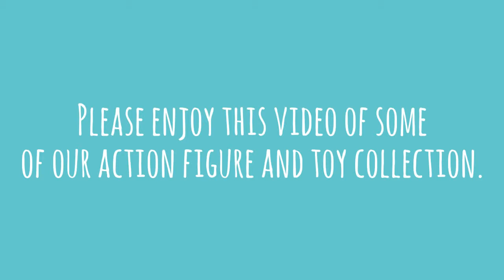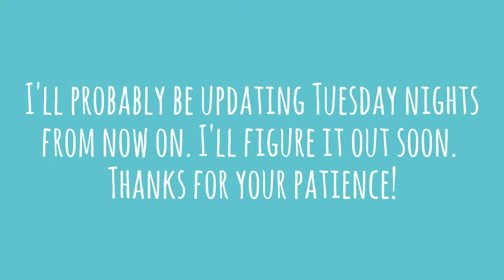Some Collecty-bits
As sort of an apology about how irregular my posting schedule has been of late, here is a small tour of sorts, of some of the collected goods around the condo. Many are just mine, some are shared between my spouse and me, and some (especially any transformers) are just my spouse's.